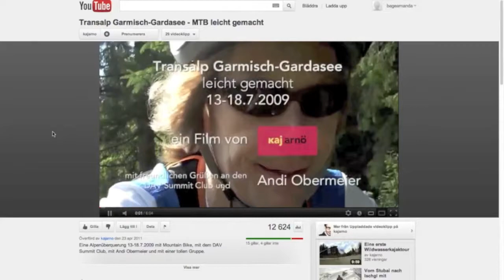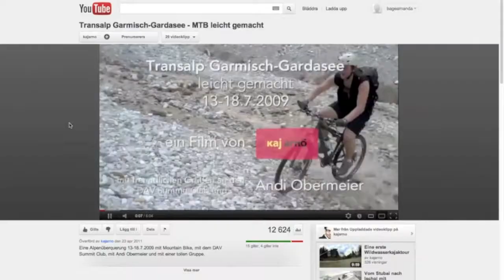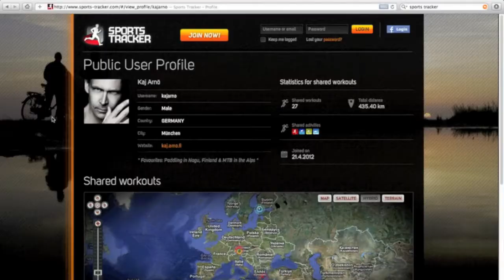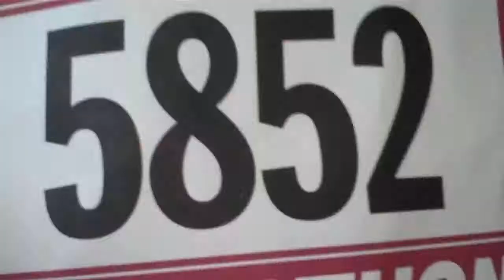Transalp Oberstdorf-Comer See - MTB mittelschwer gemacht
Eine Alpenüberquerung 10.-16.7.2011 mit Mountain Bike, mit dem DAV Summit Club, mit Hans Obermeier und mit einer tollen Gruppe.